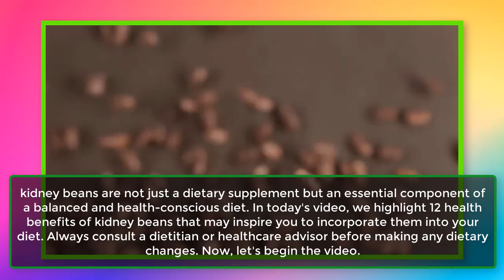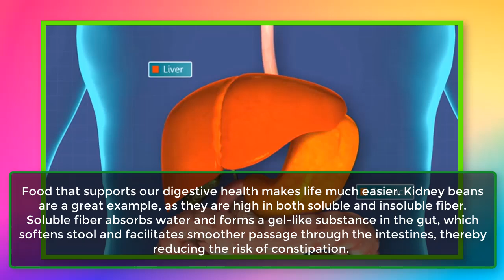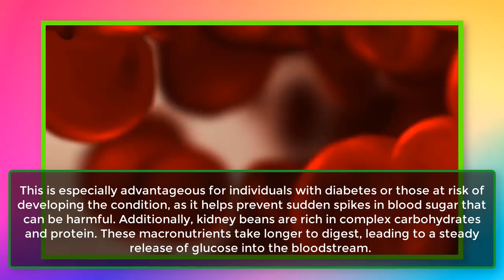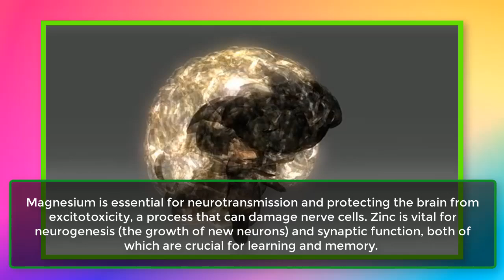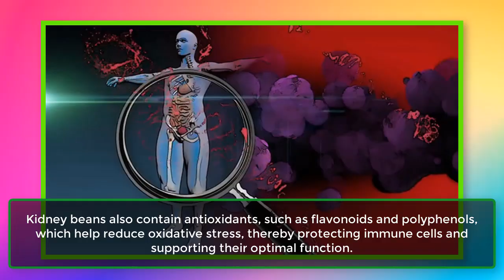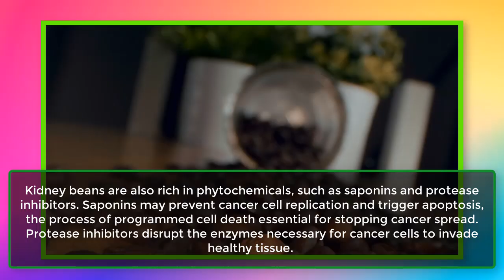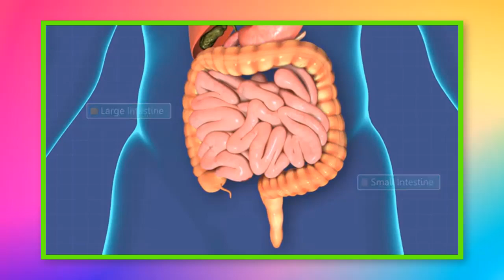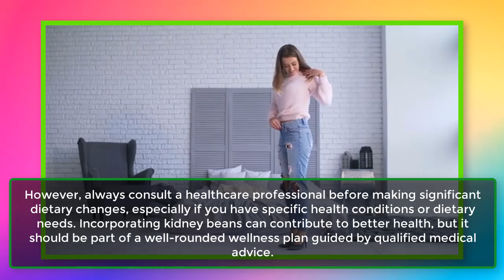12 POWERFUL Health Benefits Of Kidney Beans Every Day | Amazing Tips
12 POWERFUL Health Benefits Of Kidney Beans Every Day | Amazing Tips
Kidney beans, easily recognizable by their distinctive shape and vibrant red color, have long been more than just a kitchen staple. Originating from Central America and Mexico, they are a vital source of plant-based protein, making them perfect for vegetarians and vegans. Rich in fiber, vitamins, and minerals, kidney beans are not merely a dietary supplement but an essential part of a balanced and health-conscious diet. In today's video, we highlight 12 health benefits of kidney beans that might inspire you to incorporate them into your meals. Always consult a dietitian or healthcare advisor before making any dietary changes. Now, let's begin the video.
1. Rich In Protein.
2. Boosts Heart Health.
3. Aids In Digestion.
4. Blood Sugar Regulation.
5. Weight Management.
6. Supports Brain Function.
7. Boosts Immunity.
8. Improves Skin Health.
9. Energy Booster.
10. Prevents Birth Defects.
11. Cancer Prevention.
12. Improves Bone Health.
What Are The Potential Dangers of Consuming Kidney Beans?
Eating kidney beans, especially when they are raw or not properly cooked, can pose health risks due to certain natural compounds they contain. Here are the main potential dangers to be aware of to safeguard your health:

Digestive Issues
Even when properly cooked, kidney beans are high in fiber, which can cause gastrointestinal discomfort in some people, especially those not accustomed to a high-fiber diet. This discomfort may include bloating, gas, and cramps.

Allergic Reactions
Although rare, some individuals may experience an allergic reaction to kidney beans, ranging from mild symptoms like hives and itching to more severe reactions such as anaphylaxis.

Interference with Nutrient Absorption
Kidney beans contain compounds like phytic acid and tannins, which can bind to nutrients such as iron, calcium, and zinc, potentially reducing their absorption.

Antinutritional Factors
Raw kidney beans contain antinutritional factors that can interfere with the digestion and absorption of other nutrients. To minimize these risks, it is crucial to cook kidney beans thoroughly. Boiling them for at least 10 minutes at 100°C (212°F) effectively breaks down these harmful toxins. Canned kidney beans are already cooked and safe to eat after heating.

The 12 health benefits of kidney beans we’ve discussed highlight their exceptional nutritional value and versatility. From supporting heart health to aiding in weight management, kidney beans are a nutrient-rich addition to any diet. However, always consult a healthcare professional before making significant dietary changes, especially if you have specific health conditions or dietary needs. Incorporating kidney beans can contribute to better health, but it should be part of a well-rounded wellness plan guided by qualified medical advice.